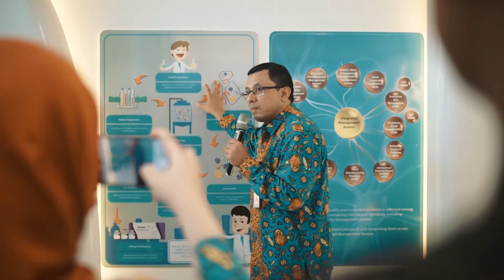Sri Mulyani Tinjau Fasilitas Riset dan Dukung Pengembangan Ekspor Vaksin Bio Farma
Sri Mulyani meninjau fasilitas riset dan pengembangan vaksin Bio Farma di Bandung.  Kunjungan Sri Mulyani ini untuk mengetahui lebih lanjut kesiapan Bio Farma, setelah pada 16 April 2019, Direksi Bio Farma melakukan audiensi dengan Menteri Keuangan terkait rencana pengembangan ekspor dan kerja sama Bio Farma dengan berbagai lembaga internasional.

Rahman Roestan, Direktur Utama Bio Farma menyampaikan bahwa saat ini Bio Farma mendapat banyak kepercayaan dari lembaga internasional.

Selain kerja sama dengan Bill and Melinda Gates Foundation, PATH, UNICEF dan WHO, terdapat potensi kerjasama dengan pemerintah Maroko dalam pengembangan fasilitas produksi vaksin dan produk biologi lainnya”

“Saat ini tim Bio Farma sedang berada di Maroko untuk mendiskusikan lebih lanjut tentang kerjasama ini” tambah Rahman

Terkait dengan rencana berbagai kerjasama Bio Farma dengan pihak luar negeri, Menteri Keuangan menyampaikan bahwa pemerintah, dalam hal ini melalui Lembaga Pembiayaan Ekspor Indonesia (KPEI) mendukung pengembangan usaha Bio Farma dan akan melakukan pendampingan penuh khususnya mengenai pemberian fasilitas pembiayaan, penjaminan dan asuransi”

Bersamaan dengan peninjauan Sri Mulyani ke Bio Farma sekaligus mengecek langsung fasilitas riset dan pengembangan vaksin, paska dibentuknya Center of Excellence  Vaccine , Organization of Islamic Cooperation (OIC) di Gedung Riset Bio Farma.

Menteri Keuangan juga meninjau pelaksanaan investasi gedung-gedung dan mesin-mesin fasilitas produksi beserta penunjangnya, untuk meningkatkan kapasitas produk.

“Dengan kemampuan Bio Farma untuk memproduksi vaksin secara mandiri, sehingga bisa lebih efisien dari anggaran karena diproduksi di dalam negeri.

Produksi vaksin untuk kemandirian agar tidak di dominasi oleh negara-negara maju. Khususnya untuk menjaga ketersediaan produk vaksin di dalam negeri maupun pemenuhan vaksin untuk negara-negara berkembang, serta negara yang tergabung dalam organisasi kerjasama Islam  (OKI)” tambah Sri Mulyani

M.Rahman menjelaskan proses, manufacturing, kompleksitas vaksin dan produk life science serta menjelaskan pengembangan bahan baku produk.

Menteri Keuangan juga mendorong agar Bio Farma memanfaatkan secara optimal fasilitas bea masuk dan impor barang modal.

“Bio Farma mampu menghasilkan vaksin sendiri, masyarakat dapat menerima manfaat vaksin yang berkualitas tinggi dengan harga yang terjangkau, karena sebagain besar bahan baku vaksin merupakan hasil periset dalam negeri” tutup Rahman.